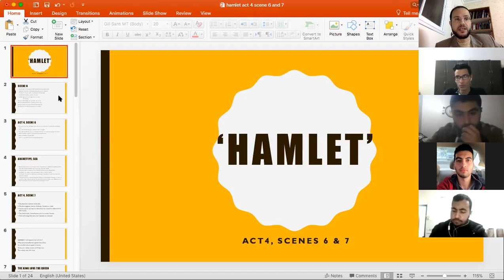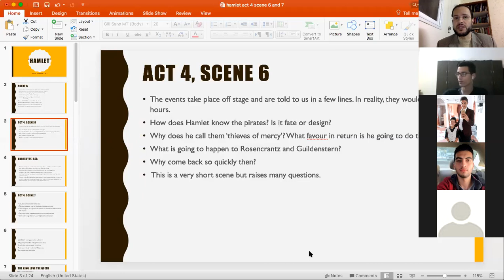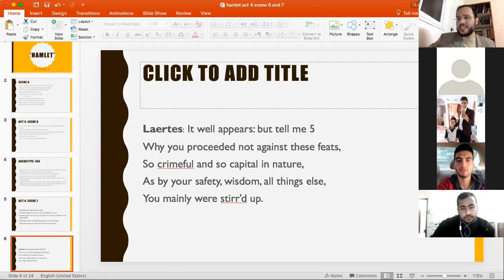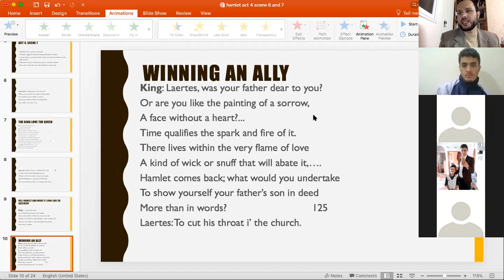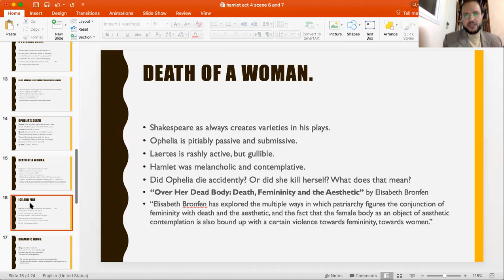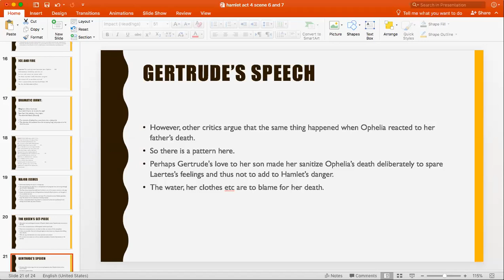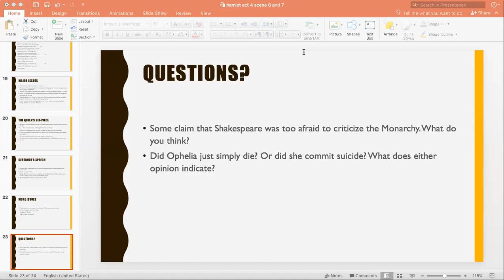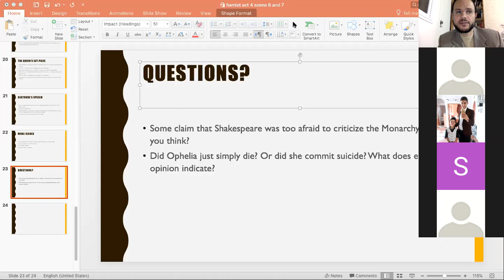Lecture 15: "Hamlet": Act 4 scenes 6 and 7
Shakespeare in Gaza. Shakespeare in the time of the Coronavirus
"Hamlet": Act 4 scenes 6 and 7
Horatio gets a message from Hamlet about his adventures at seas.
The letter tells how a group of pirates accosted the ship.
Hamlet calls the pirates ‘thieves of mercy’!
The events take place off stage and are told to us in a few lines. In reality, they would take hours.
How does Hamlet know the pirates? Is it fate or design?
Why does he call them ‘thieves of mercy’? What favour in return is he going to do them?
What is going to happen to Rosencrantz and Guildenstern?
Why come back so quickly then?
 This is a very short scene but raises many questions.
Archetype: Sea
Hamlet here is quick to act. He seems to be changed forever, confident and self-assured. The letter shoe clarity in Hamlet’s style and energy never seen before.
Interesting, Hamlet is talking, not about death and dying, but about flying death.
Classically, a sea voyage is used symbolically as a kind of rebirth, baptism.
“Characters old selves die and emerge ‘sea-changed’, the better for their immersion, their symbolic drowning.”
“Whether it be the sea, the working of Providence or simply Hamlet’s escaping the stench of the prison of Denmark, the Hamlet we meet in Act 5 will be in many ways a different person from the tortured young man we have been watching up to now.”

Claudius wins Laertes to his side.
Claudius suggests Laertes challenge Hamlet to a duel.
Laertes agrees and says he will poison his sword to make sure he kills Hamlet.
They both hatch a treacherous plot to murder Hamlet.
Gertrude brings the news that Ophelia has downed.
The King's love for the Queen is one reason whyhe did not punish Hamlet and the second reason is the fact that the masses love Hamlet
Kill Hamlet and make it look like an accident
Winning an ally
King: Laertes, was your father dear to you?
Or are you like the painting of a sorrow,
A face without a heart?...
Laertes: To cut his throat i’ the church.
Revenge
King: No place indeed should murder sanctuarize;
Revenge should have no bounds….
A poisoned Drink
Ears, hearing, eavesdropping and poisoning
The words related to ears hearing have been mentioned so many times in this play.
They are usually used in the negative sense.
The thing is that poisoning is always taking place.
Someone is always poisoning someone.
This happens literally (Old Hamlet).
And it also happens metaphorically (Hamlet, Ophelia, Leartes)
Death of a woman.
Shakespeare as always creates varieties in his plays.
Ophelia is pitiably passive and submissive.
Laertes is rashly active, but gullible.
Hamlet was melancholic and contemplative.
Did Ophelia die accidently? Or did she kill herself? What does that mean?
“Over Her Dead Body: Death, Femininity and the Aesthetic” by Elisabeth Bronfen explored the multiple ways in which patriarchy figures the conjunction of femininity with death and the aesthetic, and the fact that the female body as an object of aesthetic contemplation is also bound up with a certain violence towards femininity, towards women.”
Dramatic irony:
The moment of pathos here soon turns into a blatant lie.
This alienates the audience from the scheming King and prepares us for what to come.
Shakespeare develops the play as a revenge play.
This time with the role played by an uncomplicated rash young man who does not go through any of Hamlet’s deliberations.
The King asking Laertes if he really loved his father is one of the scariest moments in the play.
It turns the bereaved son into a killing machine to serve the King’s purposes, and thus get rid of two enemies not one.
‘To cut his throat in the church’ is a cruel irony.  The audience know that Hamlet spared the king’s life because he was in the church kneeling in prayer.
Laertes is manipulated by the king easily. He is consumed by hate and overwhelmed with revenge that he loses any sense of honour.
The Queen’s set-piece
Gertrude’s much-anthologised account of Ophelia’s death is one of several poetic set pieces in the play.
It is a short contained cameo in Shakespeare’s earlier lyrical style.
Many critics commented on its ‘unreality’ as it does not seem to fit the atmosphere.
It does not sound like Gertrude talking. (or again is it that women are eloquent when talking about death?)
What she says she observed raises many questions and problems.
Her account is too sweet, too rich, too utterly improbable to fit either the situation or the narrator.
However, other critics argue that the same thing happened when Ophelia reacted to her father’s death.
So there is a pattern here.
Perhaps Gertrude's love to her son made her sanitize Ophelia’s death deliberately to spare Laertes’s feelings and thus not to add to Hamlet’s danger.
The water, her clothes etc are to blame for her death.
Some claim that Shakespeare was too afraid to criticize the Monarchy. What do you think?
Did Ophelia just simply die? Or did she commit suicide? What does either opinion indicate?